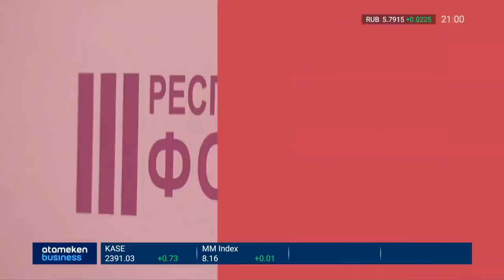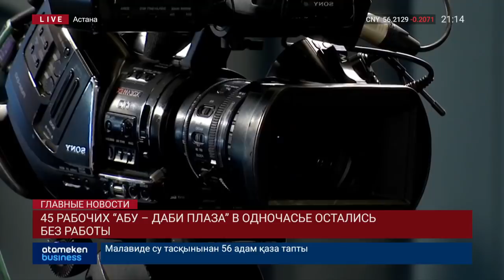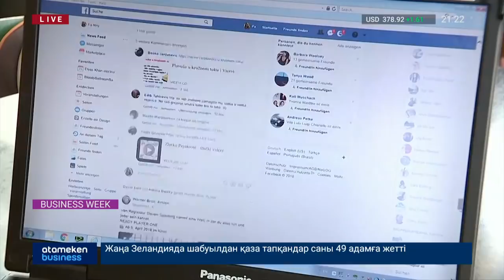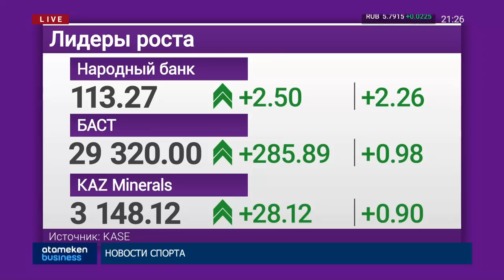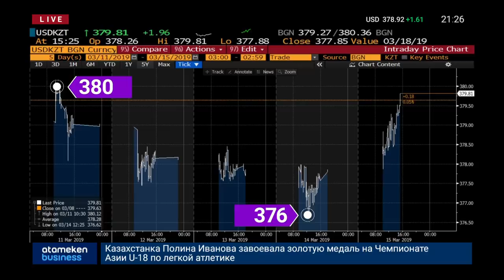Новости Казахстана. Выпуск от 15.03.2019 - Басты жаңалықтар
• В Астане взорвался газовый баллон. 3 человека пострадали;
• 49 человеквзорвался газовый баллон;
• Эрдоган призвал защищать мусульман;
• Антикоррупционный форум НПП «Атамекен» и АДГСПК;
• Глава Комитета по водным ресурсам МСХ отстранен от должности;
• Ж.Ертаева экстрадировали в Казахстан;
• В Караганде взяточнику смягчили приговор;
• Строители Абу-Даби-Плаза жалуются на незаконное увольнение;
• TESLA построит в казахстане зарядные станции для электрокаров.

Новости Казахстана. Выпуск от 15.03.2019